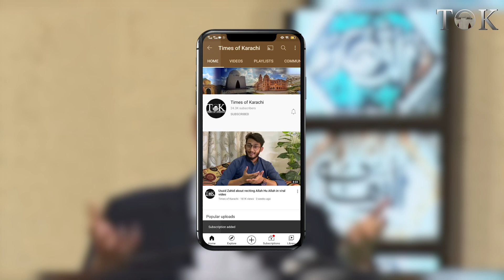"Mujhy Kisi Ny Kaha Ky Tum Kya Sheher Chalao Gy, Tmharay Tu Office Ky Bahr Pani Hai", Murtaza Wahab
Someone said to me that "how can you run the city even the road outside your office is flooded" - Mayor Karachi Murtaza Wahab.